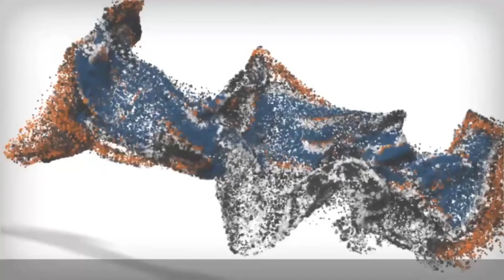Greater Swiss Mountain Dog, Addie, 3 Years | Best Dog Trainers Thornburg, | Off Leash K9